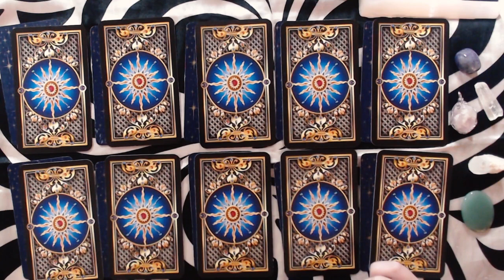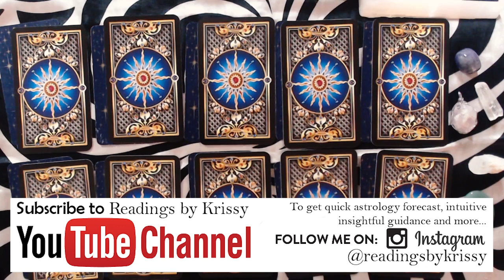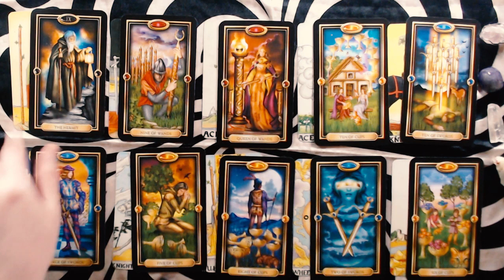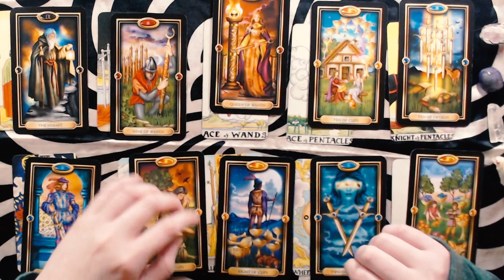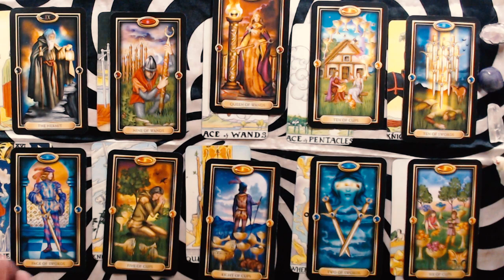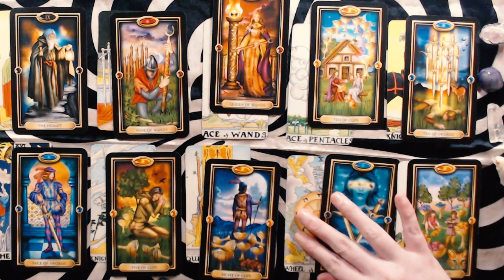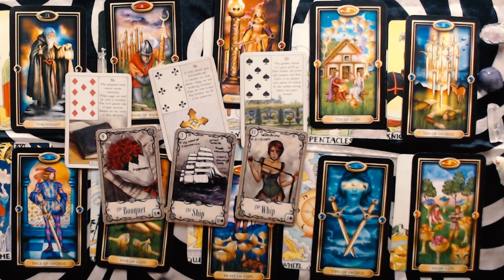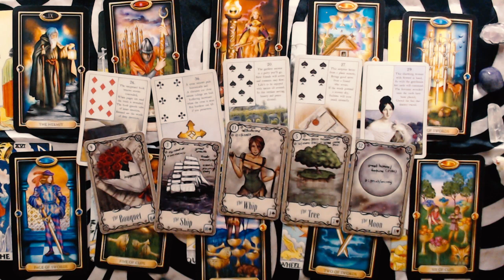VIRGO JANUARY 2021 LOVE READING - ARE YOU OKAY, VIRGO? YOU'RE HAVING SO MUCH MIXED EMOTIONS....